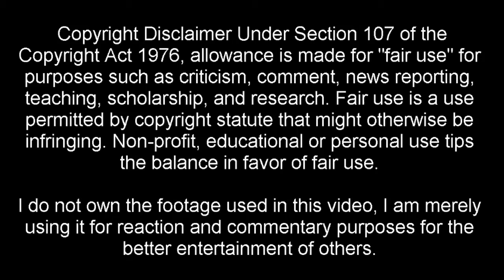Chimera-Ant-Pillar-Man - JoJo's Bizarre Adventure Battle Tendency Episode 12 LIVE REACTION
JoJo's Bizarre Adventure Battle Tendency (2012) JoJo no Kimyō na Bōken ジョジョの奇妙な冒険  Episode 12 LIVE REACTION - The Pillar Man 柱の男 Hashira no Otoko  [DEUTSCH/GERMAN]

Wenn euch das Video gefallen hat, lasst doch einen Daumen da :)

JoJo's Bizarre Adventure (2012) Season 1 Episode 12 Review/Reaction
JoJo's Bizarre Adventure JoJo no Kimyō na Bōken ジョジョの奇妙な冒険 Season 1 Episode 13 Pre Review